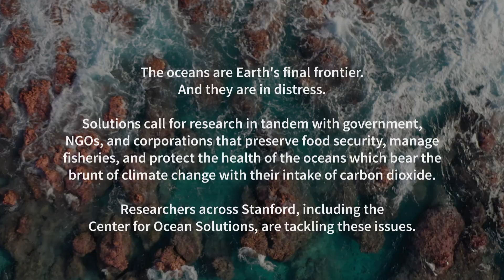Know Your Planet: Protecting Our Oceans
The oceans are Earth's final frontier. And they are in distress. Solutions call for research in tandem with government, NGOs, and corporations that preserve food security, manage fisheries, and protect the health of the oceans which bear the brunt of climate change with their intake of carbon dioxide. Researchers across Stanford, including the Center for Ocean Solutions, are tackling these issues.